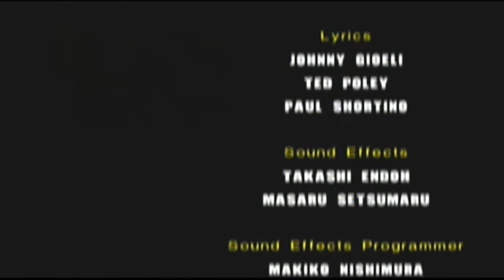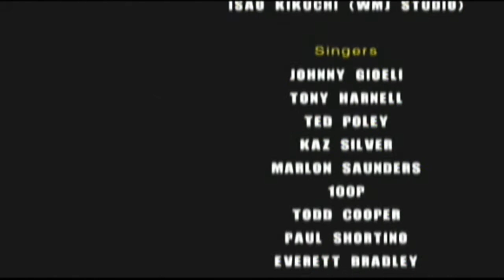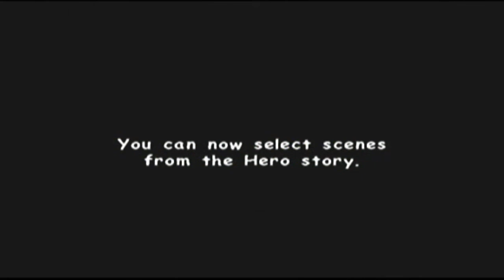Let's Play Sonic Adventure 2 Part 10 - Hero's End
(HERO) We complete the HERO storyline by completing the last stage and having a lot of close calls, along with having a final fight with Shadow the hedgehog! See ya in the DARK story!